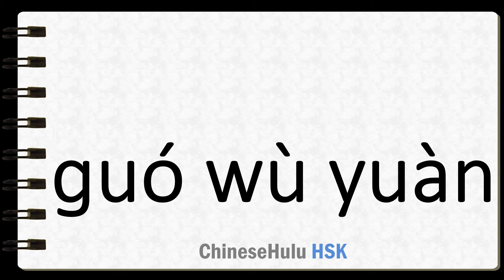How to Say State Department USA in HSK Chinese